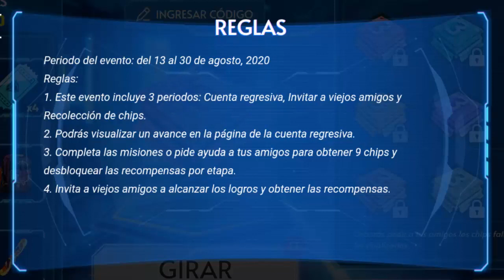ASI CONSIGUES MAS CHIP DE COLORES - EVENTO WEB DEL TERCER ANIVERSARIO - FREE FIRE